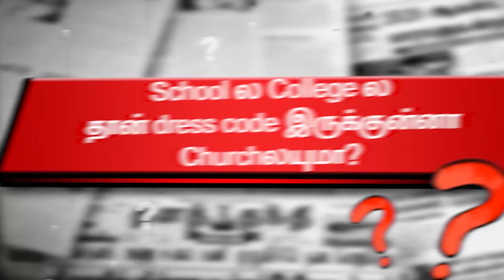கீழ்படிதல் எவ்வளவு முக்கியம்..? | Badhil Sollunga | PODCAST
If NEW here, we welcome You and we’re glad you are here.

To receive Rev. We are motivated to send you the undiluted Word of God every day and we want to see The Body of Christ growing in The Lord together.

கிறிஸ்துவுக்குள் நமக்கு இருக்கும் அதிகாரம் | Badhil Sollunga | Episode -100 | Rev.Elsie Daniel

About Rev. Elsie Daniel :
Rev. Elsie Daniel has a passion for God’s Word and loves to teach people how they can engage with it for themselves. She also serves as the Director of Derek Prince Ministries, India, and Sri Lanka. Pastor of ZFT and SOHW, with her husband Pastor Daniel Prabakaran over the last 27 years. They have traveled across India and other parts of the globe equipping the pastors with the truth from the living word.